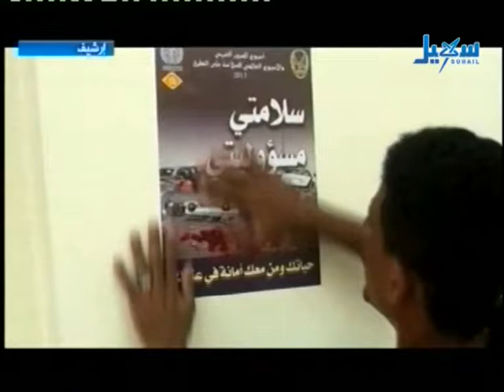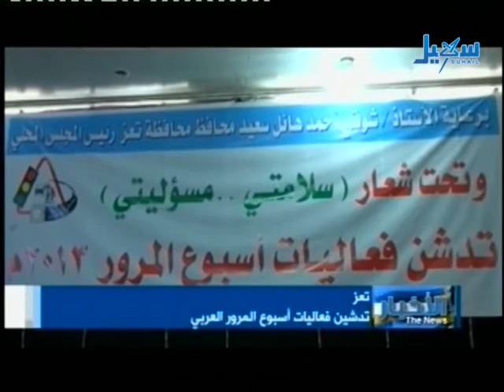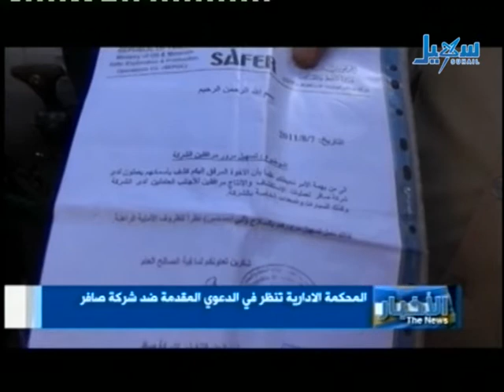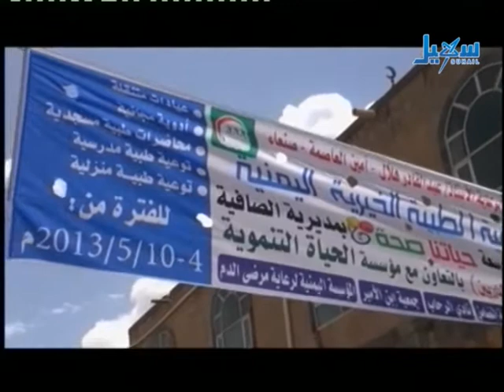الأخبار الساعة السابعة والنصف - 04.05.2013